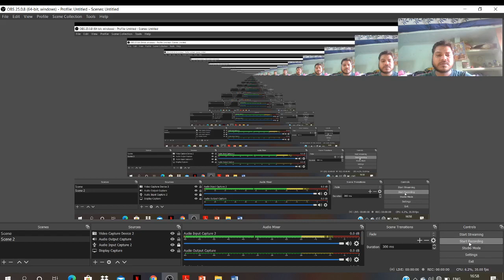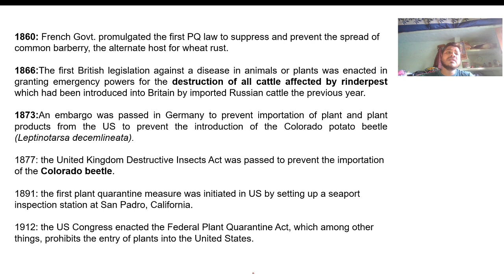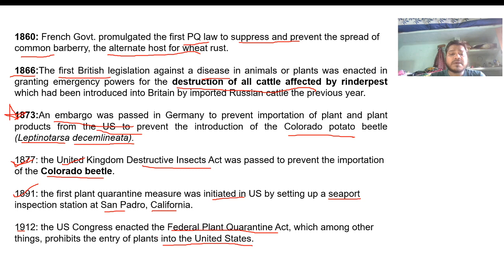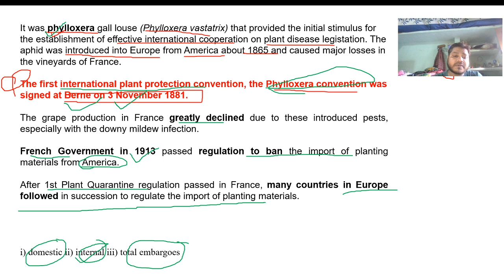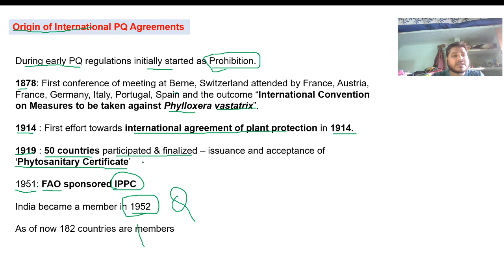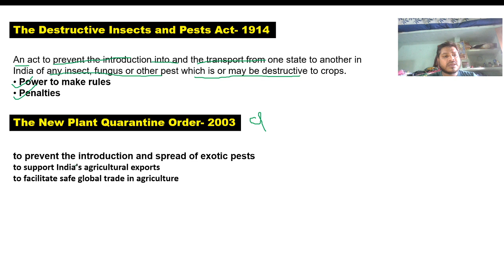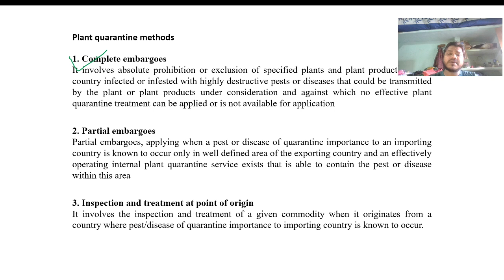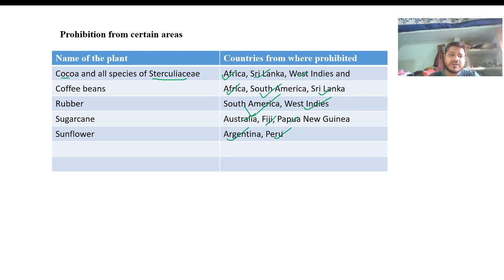Plant quarantine ICAR-JRF/SRF, BHU MCAER, UPCATET, UPSC, IBPS SO, SSC,